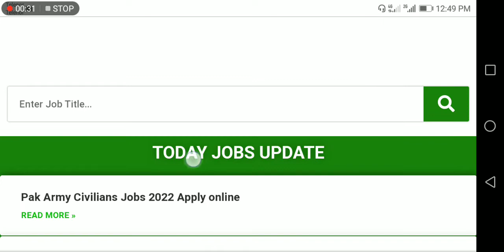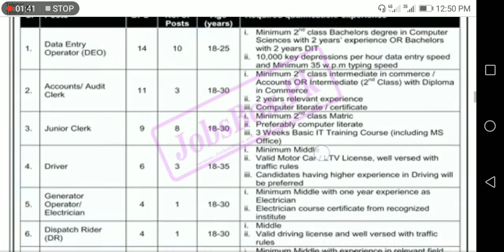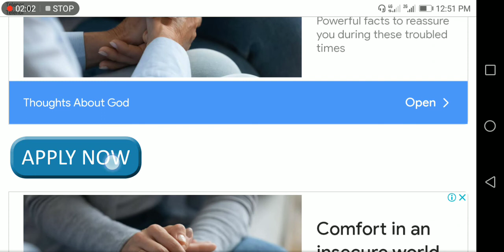Pak Bait ul Mal jobs 2022 /Bait ul Mal jobs /Govt jobs 2022 /Govt new jobs 2022,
CTD police jobs 2022, newspaper jobs in Pakistan 2022, PAF jobs 2022, ANF jobs 2022,
Food jobs 2022, Accountant jobs 2022, Airport jobs 2022, Air line jobs 2022, patvari jobs 2022,
PAF jobs 2022, ANF jobs 2022, Airport jobs 2022, spu police jobs 2022,
MY YOUTUBE CHANNEL M AFTAB SPOT ME,